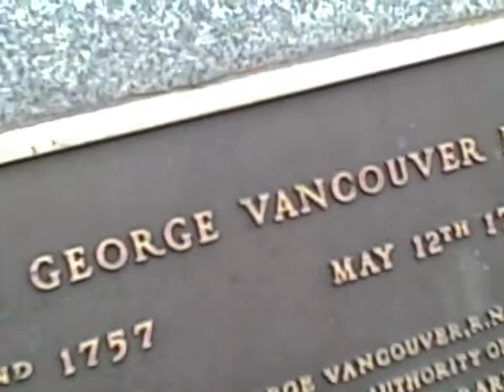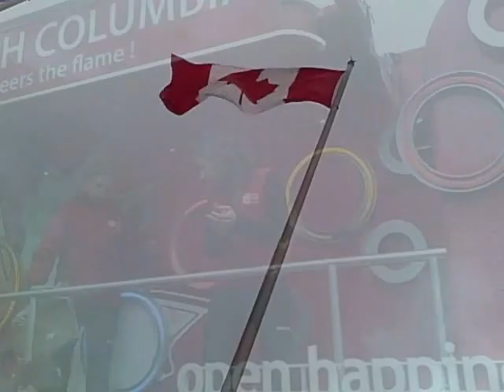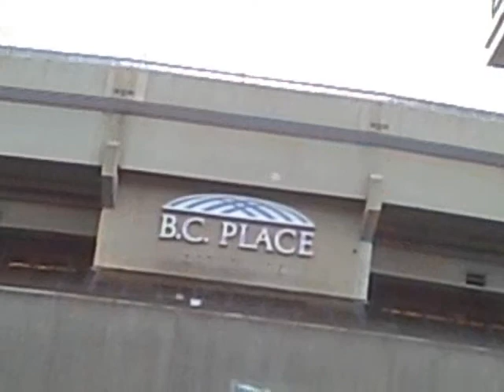That Canada Song by Mark Grant - 2010 Vancouver Olympics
Music, Vocals & Lyrics by Mark Grant; Guitar by Chad Gidinski; Drums, Keyboards, Engineering by Kat Hendricks

Footage is from downtown Vancouver on day of Opening Ceremonies and next day, the first full day of competition.

 THAT CANADA SONG' LYRICS
Sisters and brothers
Can you lend me a hand
As I sing a little song
To the Motherland?

But, before we get started
Let's greet our guests
Who've come from the East,
The South, and the West . . .
To Canada...

We are a people of the North
Free and strong, sayin',
"Bienvenue, Toute le Monde!"
Welcome to Canada.

On behalf of your hosts
From coast to coast -
Who shoot to score
and score the most:
A toast!
From the people of Canada.

Chorus
This is Canada
A country of the free
We love our home
Et notre liberte.
And we will always remember
We are a part of a team,
And to represent before the world
In strength and unity.
.We are Canada
... Nous sommes Canada

And the free and strong
Sayin', "Bienvenue, Toute le Monde!
Comment allez-vous?
Nous allons bien
Merci beaucoup!

Cause we got one fine-lookin'
Multicultural face
That represents the future
Of the human race!
It comes in red, white,
Yellow, black and many shades of brown!
Thank you very much,
For 'coming around' .
We're young, old, middl'in',
English and French
And we've each got a seat
On the home team bench!
This, my friends,
is Canada...

(Repeat Chorus)

So welcome to this house
Of the Strong and Free
Here in 2010 at the 'VBC'.
Let's get started, s'il vous plait
"Break the ice" with some Canadians, eh!?
You'd better bring game
When you come to this town
'Cause we're gunning for the Gold
and we're gonna get down.
Truth be told, we come ready to play
And make things right
In a 'Canadian' way!  - (See 3:34)

But don't you feel
The same way, Toute
Le Monde??
Then let's rock this world,
And get it on!
Lift your spirits
Raise your hands
And send a little love
To your Motherland !

We will see thee rise
Rise on up!
In Canada!
Across the seas,
Under northern skies
We'll reach new heights
In Canada!
Oh Canada!

Vid uploaded on morning of Alex Bilodeau's historic gold; Chinese (metal-Tiger) New Year.